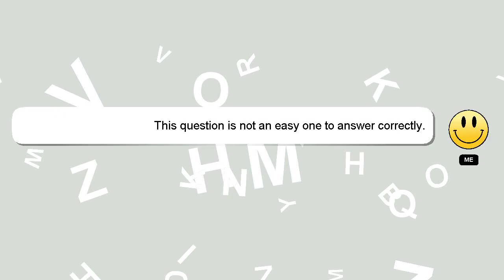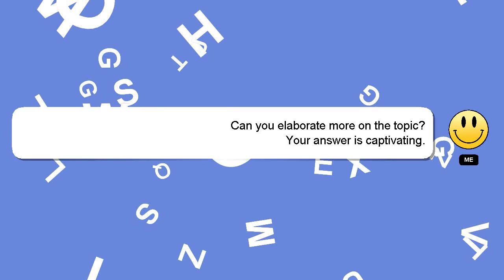How to cook twisted doughnut?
A little intro about me, Greetings, my name is Delphi. I am available to help you find solutions to your inquiries. - How to cook twisted doughnut?

Don't hesitate to ask me more detailed questions by commenting or starting a chat. I will 'heart' your answer to show my gratitude for your contribution.

*2 What we are experimenting :*